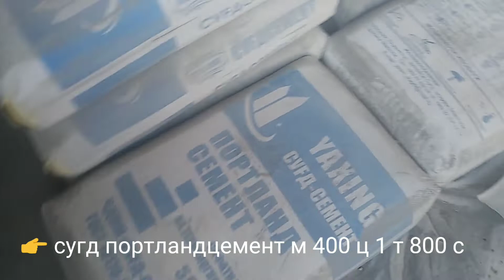👉 Цемент Шифер Тахта нархлари Дж Расулов нохияси Гулакандоз кишлоги 2021 й 24 сентябрь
Ассаломуалейкум азиз юртдошлар Универсал тв каналимга обуна булинглар # Пгт Пролетарск Дж Расулов нохиямиздаги янгиликлардан хабардор булиб турасизлар $ Мол бозор Товук бозор строй материал ва бошка  янгиликлардан каналим ссылкаси👇🙏